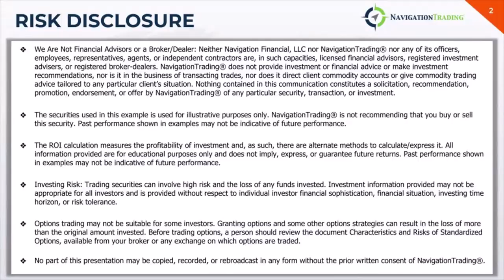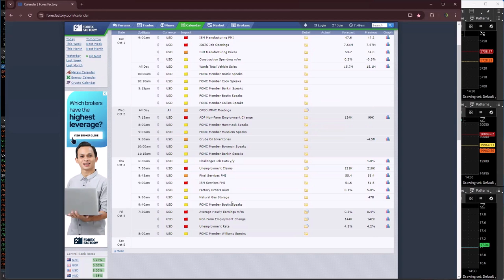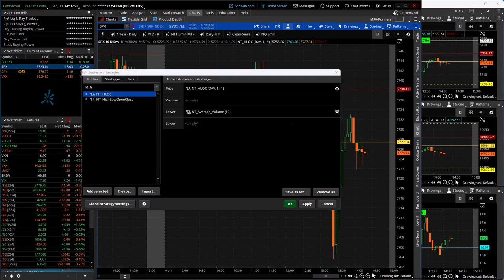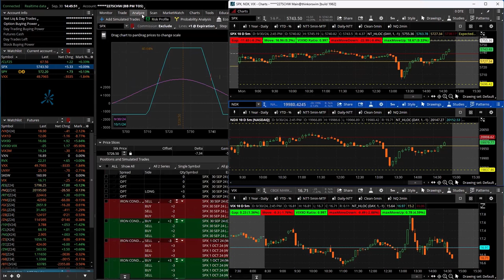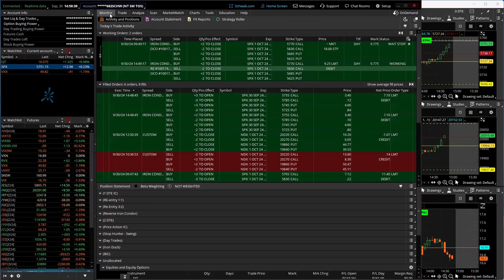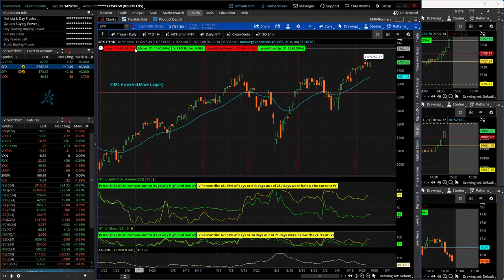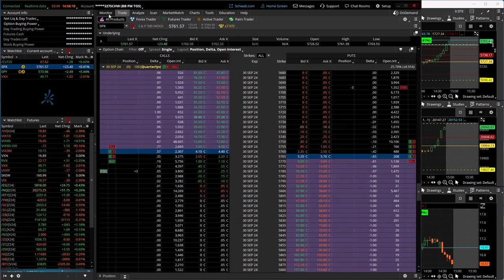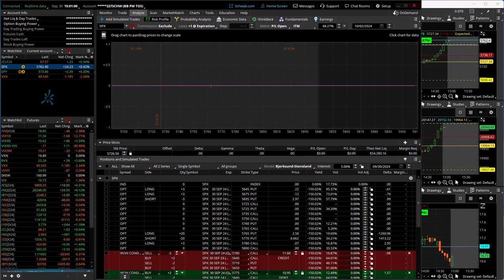0-DTE Power Hour Live 9-30-24